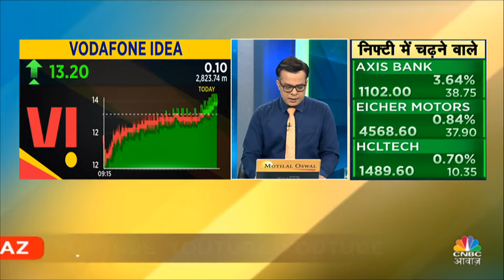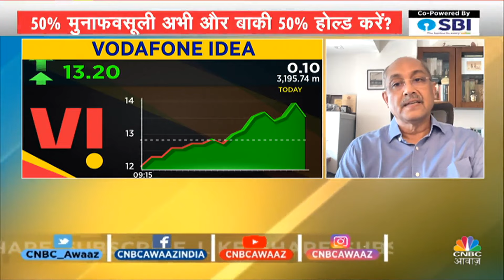Vodafone Idea FPO | Investor should buy Vodafone Idea or not ? Vodafone-Idea में क्या करें ?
Vodafone-Idea में क्या करें ?

Vodafone-Idea में Survival की लड़ाई  या आगे मोटी कमाई!

जानिए पूरी डिटेल्स Anuj Singhal से

n18oc_business